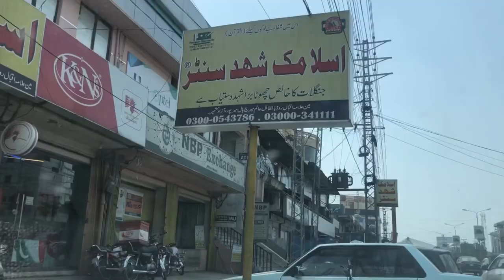Road tour nangi to chowk Shaheedamirpur Road tour of Mirpur city